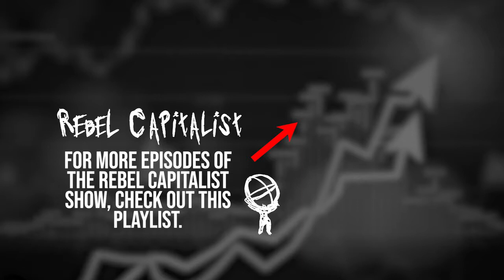* Jim Bianco (Bond/Macro Expert, FinTwit LEGEND!) Part 2/2 RCS Ep. 49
Jim Bianco reveals insiders secrets 👉  YOU CAN'T AFFORD TO MISS! 👈 We discuss inflation, deflation, negative interest rates, and how even if the economy comes back by 90% it still means a massive recession.

As always, The Rebel Capitalist show helps YOU learn more about Macro, Investing, Entrepreneurship AND Personal Freedom.   If you're interested in investing, personal freedom, and the future of the economy this is a MUST WATCH video!